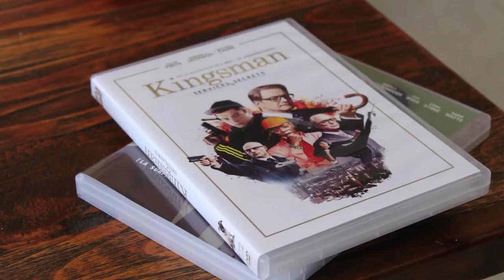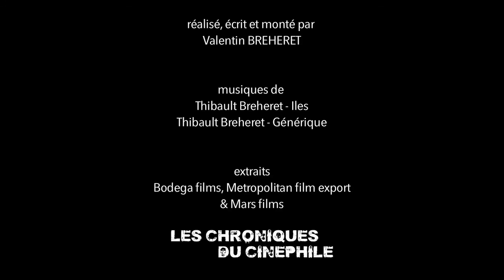L'artiste derrière l'homme - John HILLCOAT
Nouveau concept, qui essaye de comprendre un auteur de cinéma par le biais de son oeuvre, mais qui essaye surtout de découvrir la personne qui se cache derrière cette vision du monde si singulière. Vingt cinquième numéro sur John Hillcoat